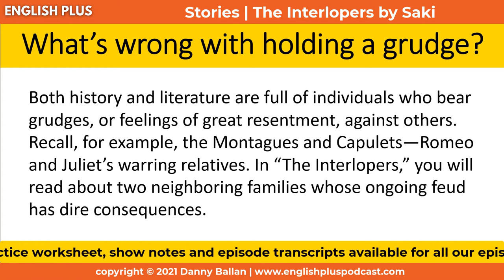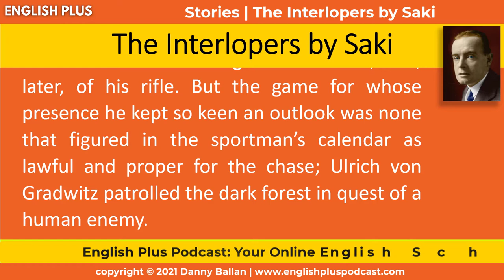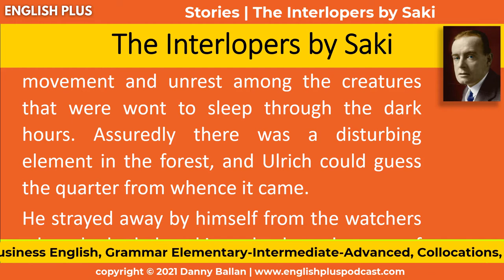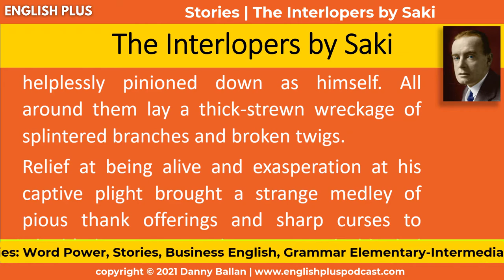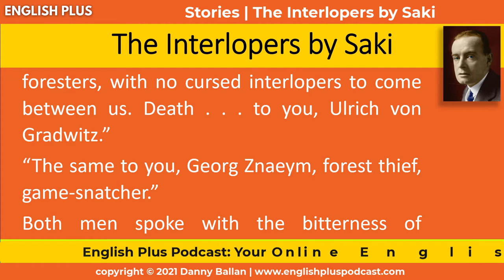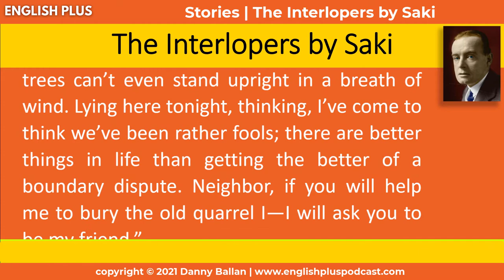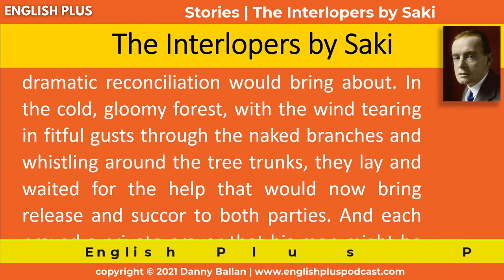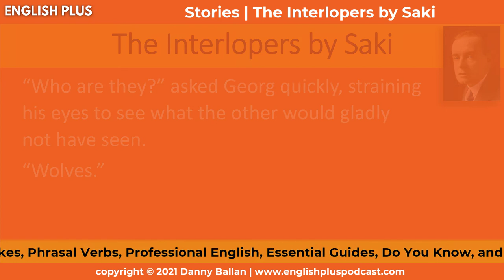Stories | The Interlopers by Saki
Listen to this masterpiece of a short story by Saki. The Interlopers is a short story that will definitely make you think about some grudges you might have and whether it is worth it.
Practice what you have learned and find the show notes and exercises on our